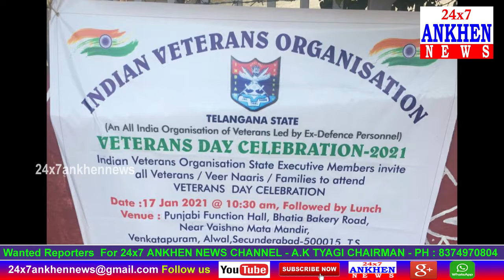అల్వాల్ పరిథిలో వెటరన్స్ డే సెలెబ్రేషన్స్ కారిక్రమo || 24x7 ANKHEN NEWS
|| 24x7 ANKHEN NEWS || ALWAL || SECUNDERABAD ||